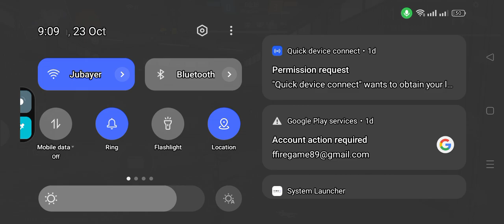এত কষ্ট করেও ম্যাচটা জিততে পারলাম নাবাংলাদেশ ভাইরাল free fire game